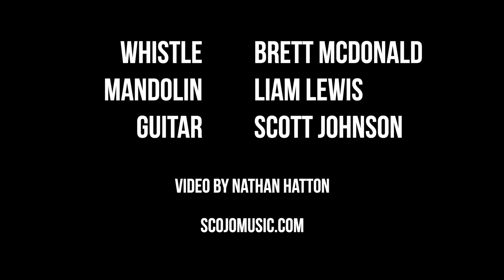St Brigid's Fire - Drowsy Maggie, Cooley's Reel, Flogging Reel - Traditional Irish Music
St. Brigid's Fire is a Celtic-inspired group in Los Angeles.  Here's a set of 3 reels: Drowsy Maggie, Cooley's Reel, Flogging Reel
Recorded remotely September 2020

- Whistles - Brett McDonald @brettmcmusic
- Guitar - Scott Johnson @scojomusic
- Mandolin - Liam Lewis @highlandsnark
Audio: Scott Johnson
Video: Nathan Hatton